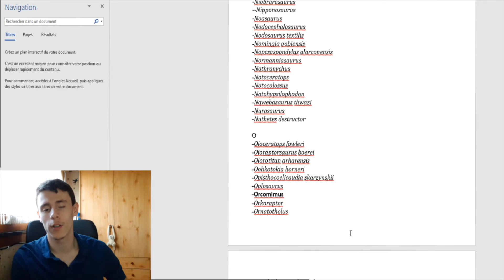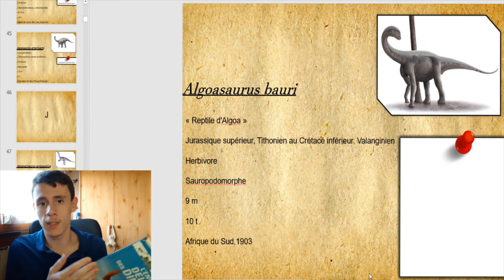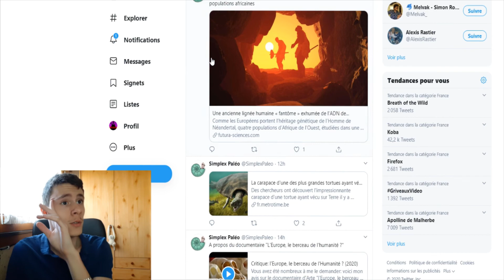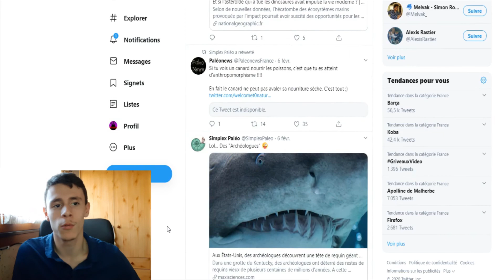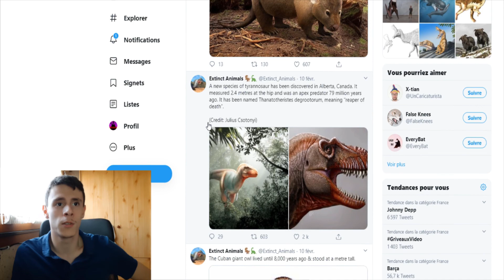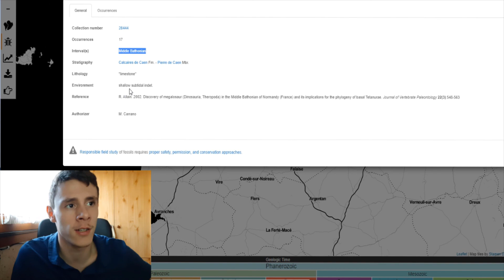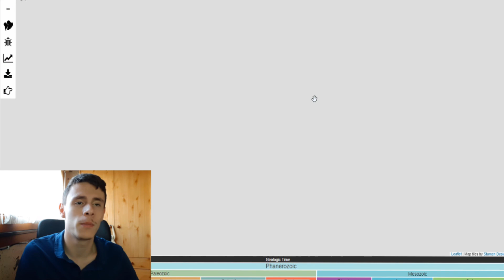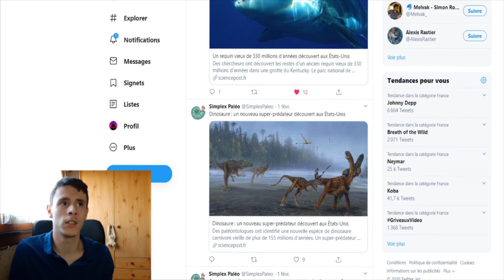Mes outils et méthodes de travail pour l'Encyclopédie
Bonjour à tous, comme promis, voilà la vidéo sur mes outils et méthodes de travail pour mon Encyclopédie. N'hésitez pas à me donner vos retours !

Bonne vidéo !